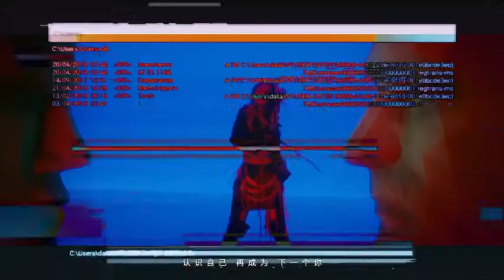THE9 - '斯芬克斯 SphinX' Official MV